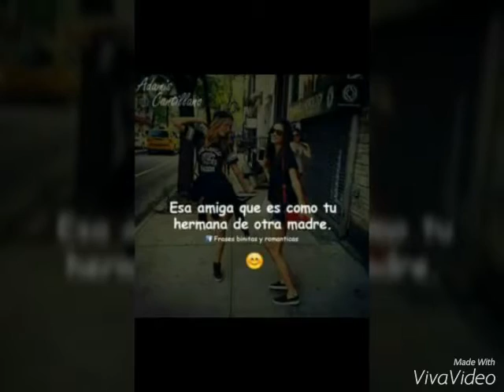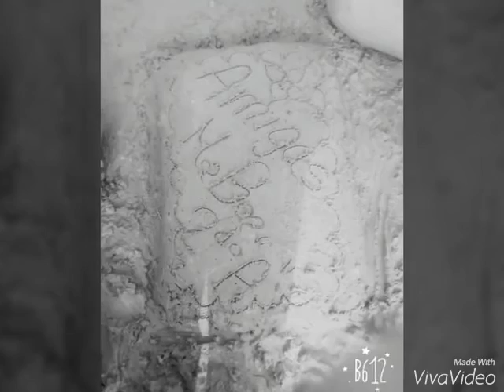Mariano baptista 2doA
Amigos mb 2015